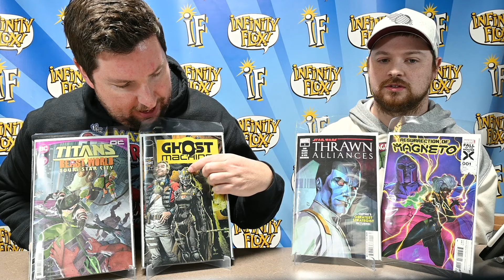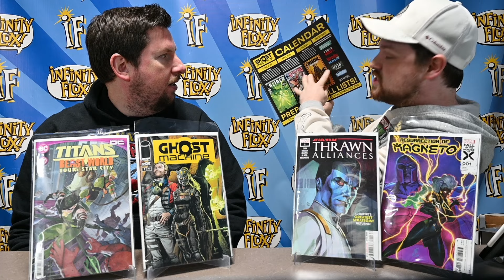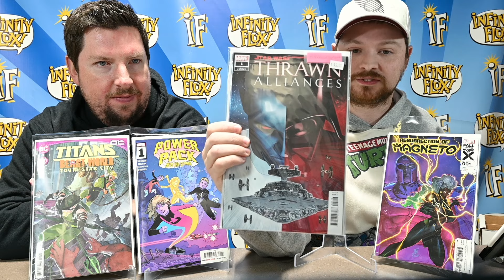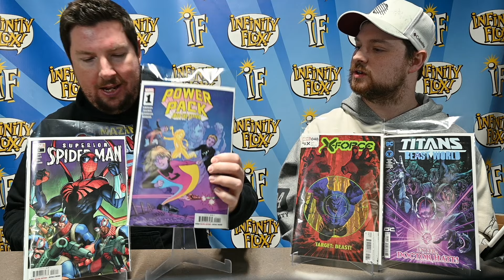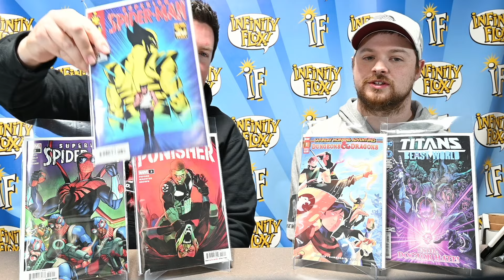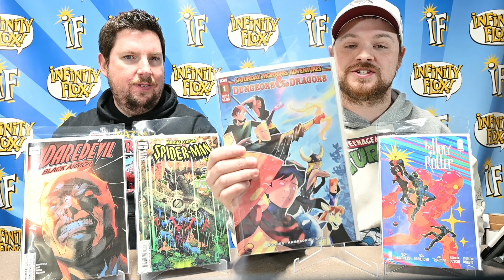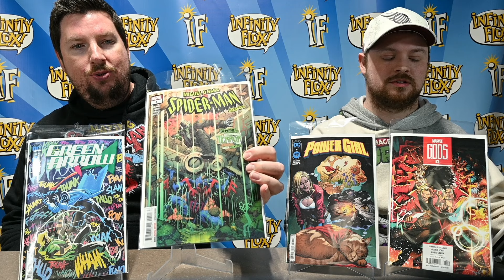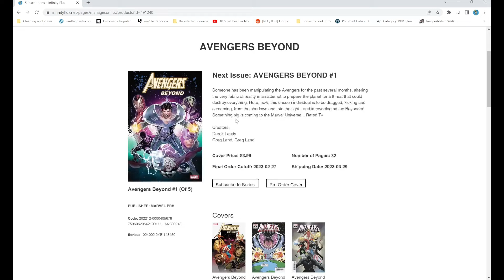Before Release Weekly Comics Review Ghost Machine, Thrawn, Power Pack, Beast World, X-Force, GODS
The Infinity Flux Comics crew goes over all the hottest comics that are releasing this week AND give spoiler-light reviews of the best and newest stuff! Most of these comics don't go on sale in your local store until Wednesday 1/24, but check them out with us today!

Whatnot: infinityfluxcomics

This week, we go over (not necessarily in this order):

GHOST MACHINE (ONE SHOT) CVR A GARY FRANK
POWER GIRL #5 CVR A GARY FRANK
TITANS BEAST WORLD #5 (OF 6) CVR A IVAN REIS
TITANS BEAST WORLD TOUR STAR CITY #1 (ONE SHOT) CVR A
GODS #4
Resurrection of magneto #1
Star Wars Thrawn Alliances #1
X-Force #48
Dungeons and Dragons saturday morning adventures II #1
Holy Roller #3
GREEN ARROW #8 (OF 12) CVR A PHIL HESTER
Power Pack into the storm
Daredevil Black Armor #3
Detective Comics #1081
Punisher #3